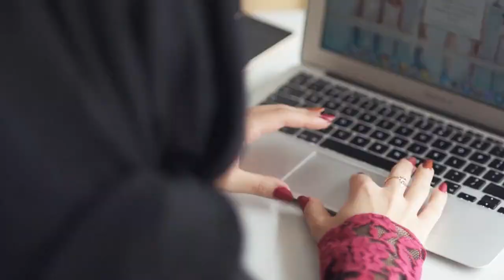📣 channels to get a new feature soon 🌐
🌟 In the latest version 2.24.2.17, WhatsApp is introducing a groundbreaking feature through the Google Play Beta Program, as reported by WABetaInfo. This new feature is set to revolutionize the way channel ownership is managed.

🔗 Transfer Ownership Feature: Now, channel owners can seamlessly transfer their ownership rights within the channel. Mark Zuckerberg himself announced this development on his WhatsApp channel, highlighting the platform's commitment to providing tools that make channel management a breeze.

👥 Easy Channel Management: The new screenshot shared by WhatsApp news tracker reveals the user-friendly interface, allowing owners to effortlessly transfer their channel rights to another admin of their choice. This feature is designed to enhance flexibility and adaptability, ensuring a smooth transition in case of personal decisions by the current channel owner.

🌐 Enhanced Flexibility for WhatsApp Channels: This update aims to empower channel owners and administrators, providing them with the flexibility needed to manage their channels effectively.

Don't miss out on the latest advancements and improvements!

🎥 Watch the Exclusive Yzee News Video for In-Depth Insights! 📺

🔗 Check out the full article on Yzee News: [Insert Link Here]